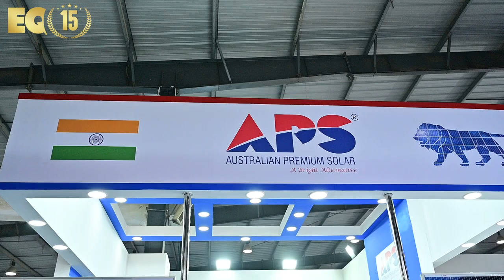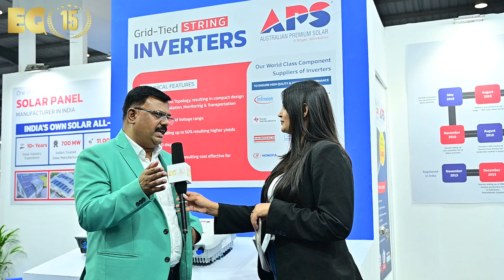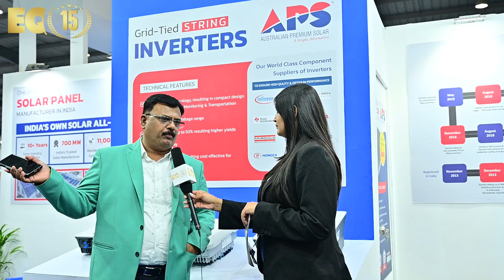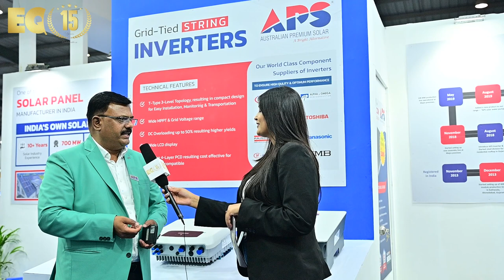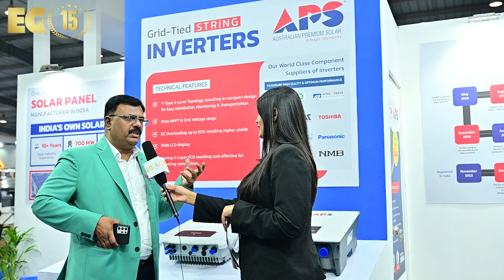EQ In Exclusive Conversation With Mr. Vikash Anand – AVP - Sales & BD – APS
EQ In Exclusive Conversation With Mr. Vikash Anand – AVP - Sales & BD – APS ( AUSTRALLIAN PREMIUM SOLAR )